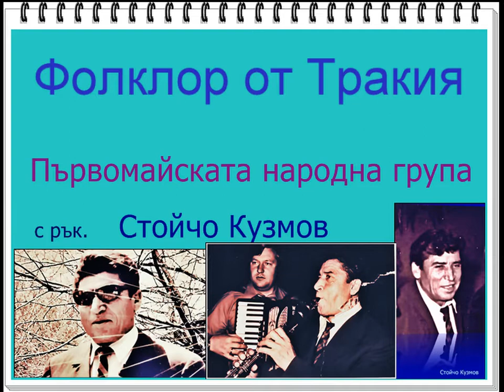Фолклор: Първомайската народна група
Фолклор:  Първомайската народна група с рък. Стойчо Кузмов